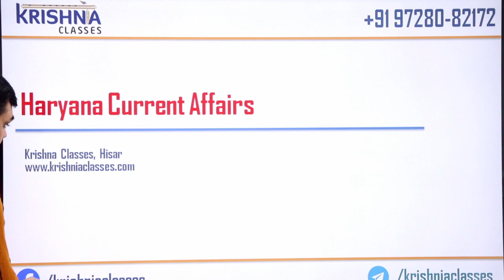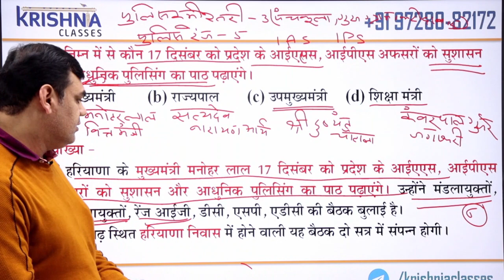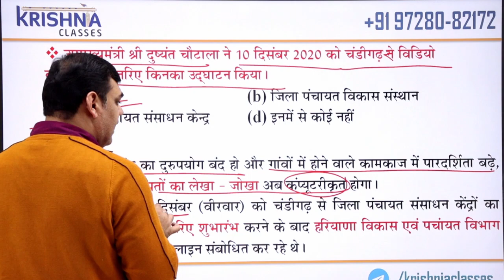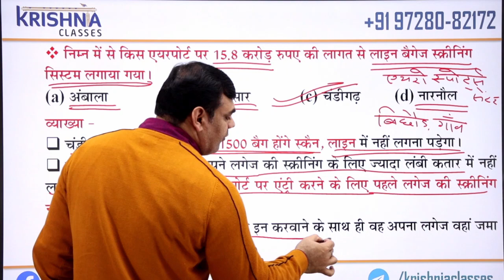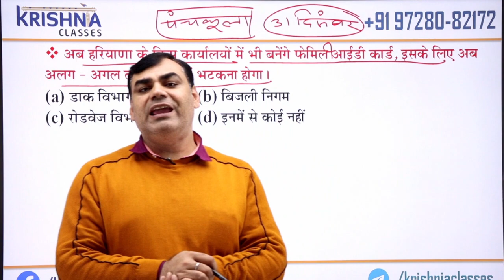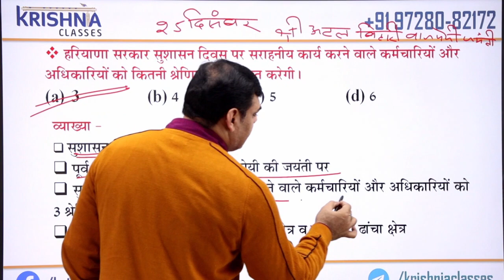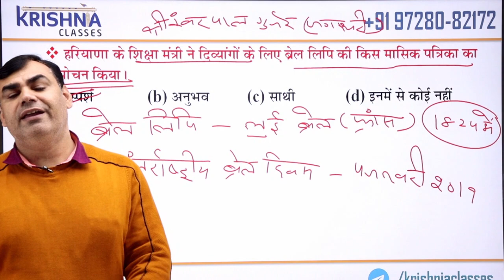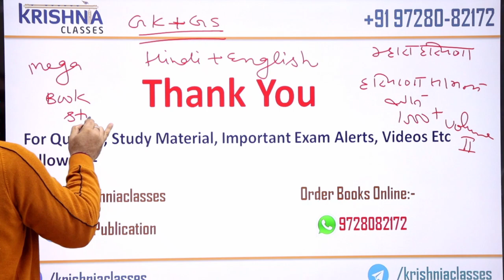Haryana Current Affairs By N.S. Panghal Sir || Krishna Classes Hisar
Best Academy In Hisar For HTET, CTET, VS, VLDA, B.Sc. Agriculture & Other Competitive Exams in Hisar.